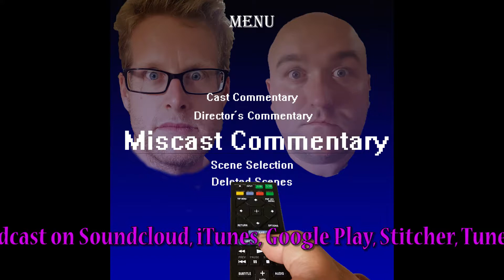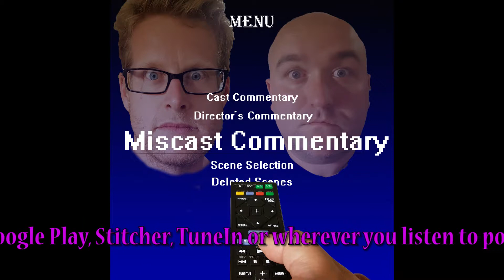Miscast Commentary #42.5 - Coming Attractions - Infinity War and GLOW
This week, Joe talks about the struggles with his upcoming viewing of Avengers: Infinity War and announces an altered episode schedule for the next two weeks as we have some well-timed Movies to do. All that, plus connecting the Netflix show GLOW with a couple of recent deaths in this week's Coming Attractions Episode.